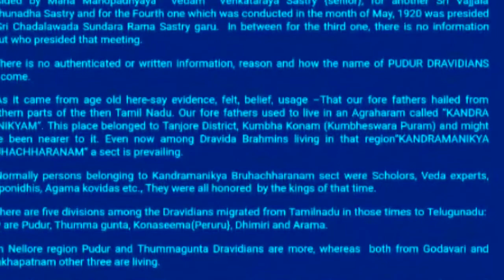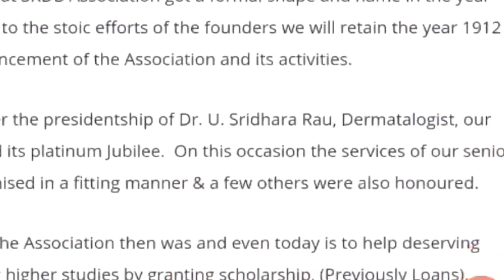பெ.மணியரசன் - டிராவிட்டுக்கும், திராவிடத்திற்கும் உள்ள தொடர்பு தெரியுமா?